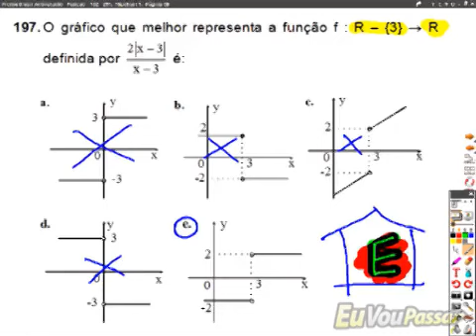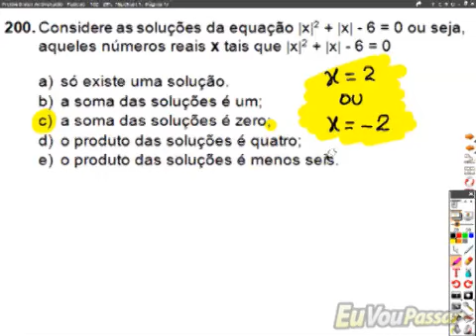luizpacifico matbasica completo 345 low